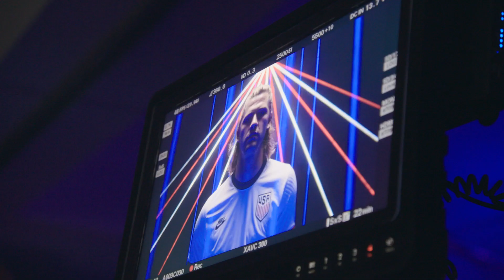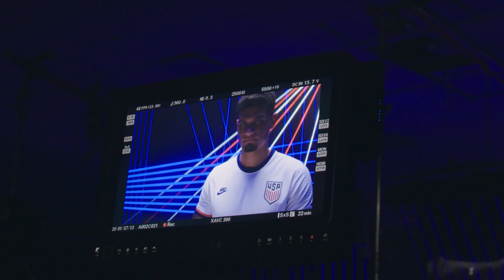USMNT On Set: FOX Sports' Gold Cup Video Shoot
Get on set with the U.S. Men’s National Team as they go through the FOX Sports video shoot for the 2021 Concacaf Gold Cup. FOX Sports producer Mark Ruberg talks through the ideas behind the shoot and how it will fit into their coverage of the USMNT during the Gold Cup.

U.S. Soccer